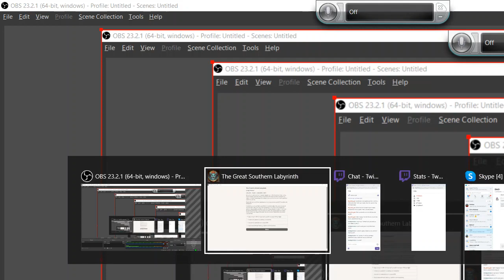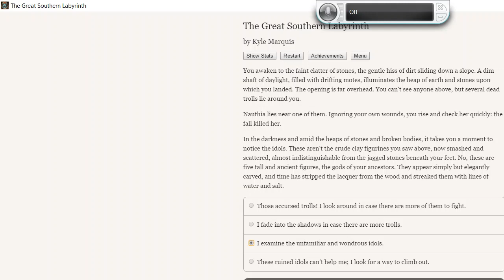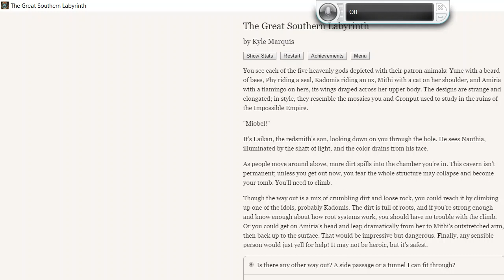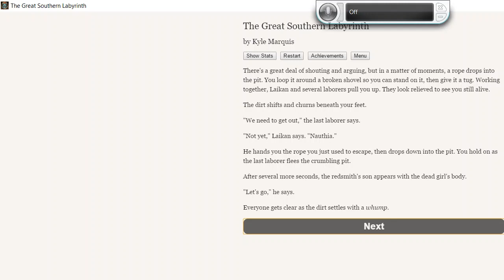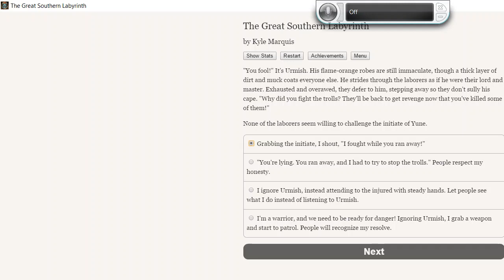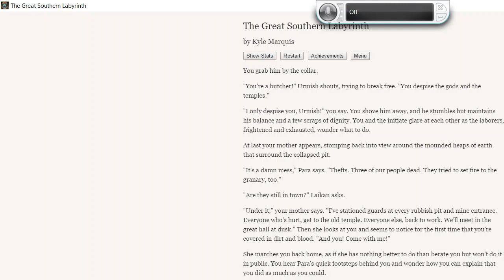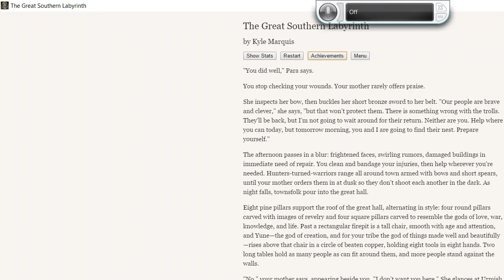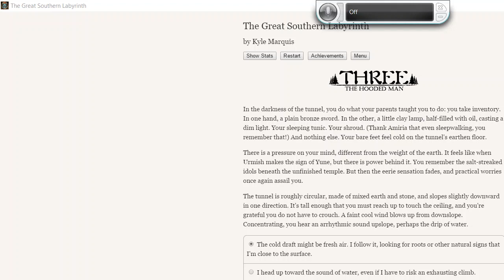Let's Play: Pon Para Chapter 2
Will no one rid me of this turbulent priest? In chapter 2 of Pon Para and the Great Southern Labyrinth, we tangle with a prominent priest in our town, then fend off an attack of trolls... Sort of.